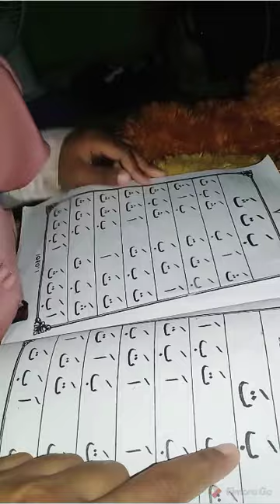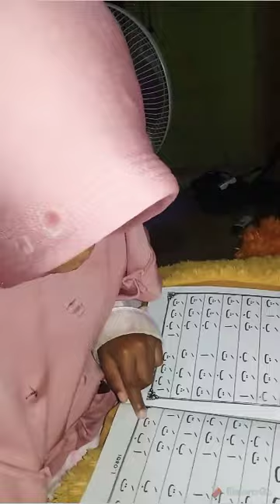Mengaji dan baca doa sebelum tidur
Hanum melanjutkan belajar mengajinya dan membaca doa sebelum tidur